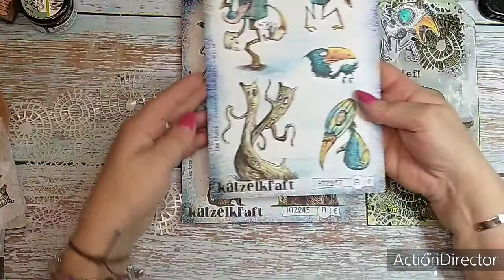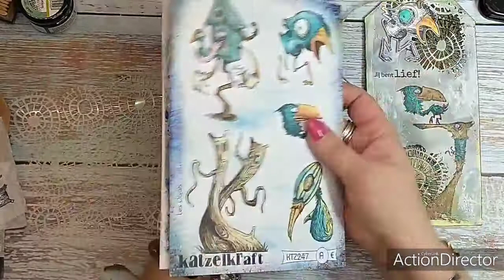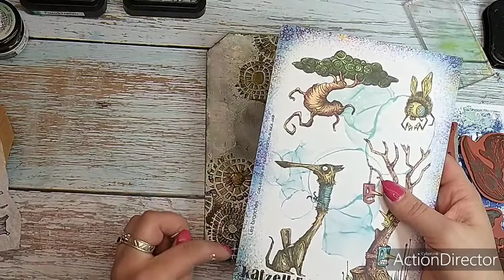Facebook Live uitzending van 8 november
Natasja Boseker maakt een mixed media tag met Katzelkraft stempels.